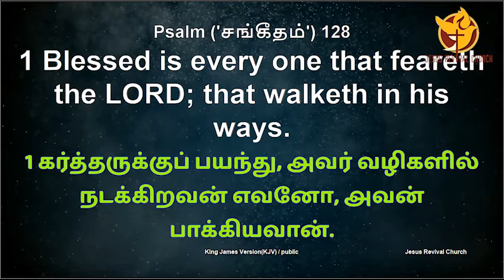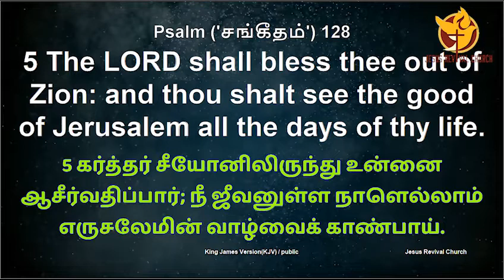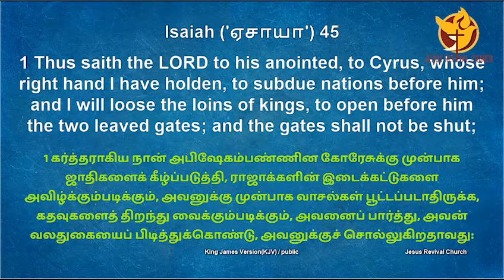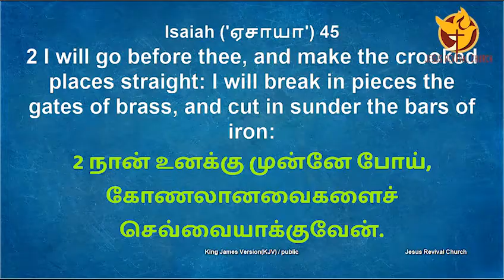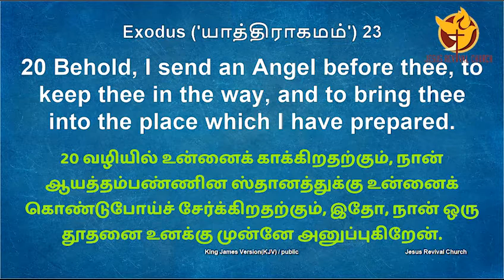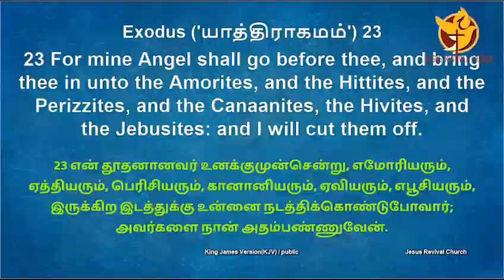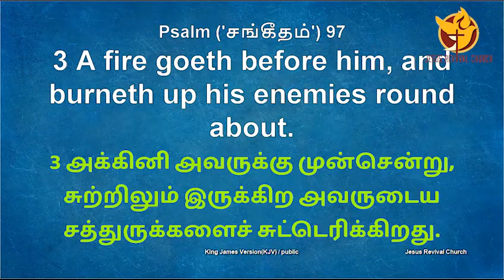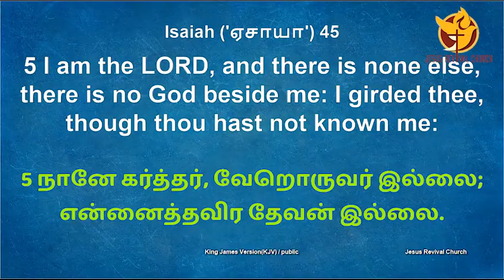Sunday Service Live_Topic: நானே கர்த்தர் வேறொருவர் இல்லை_I am the LORD There is none else | 24-5-20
Messsage by: Ps. S Sam Suresh

Regards:
Ps. S Sam Suresh
Jesus Revival Church.

Address :  #12/58 Opp India Campus Crusade for Christ, H.M. Road,Kacharkanahalli, Bangalore – 84